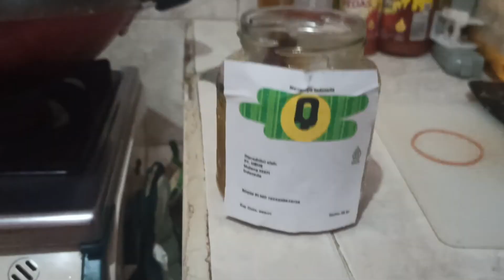How To Nanas